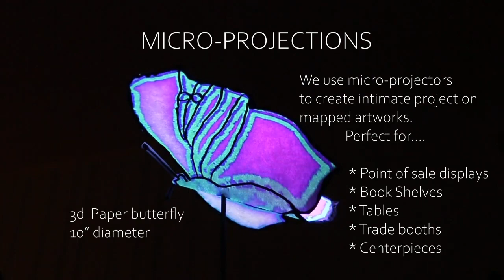Micro Projection Mapped Experiences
This micro projections are a great way to incorpoate small intamate experiences into your event that guest will never forget.